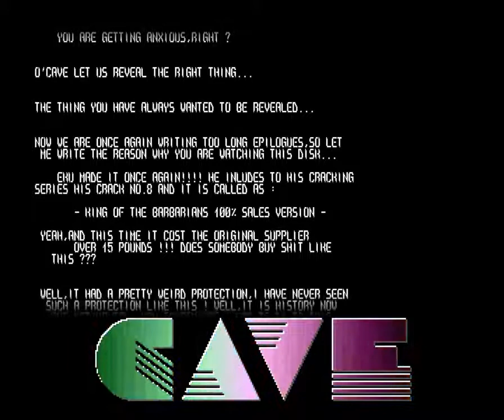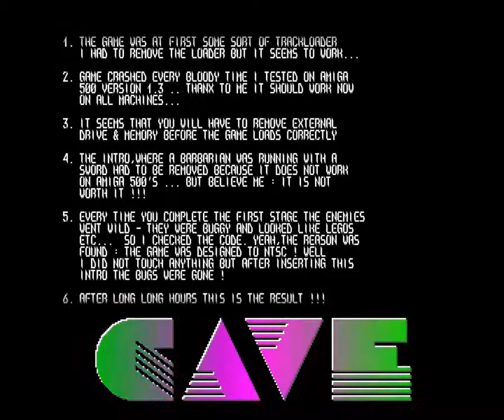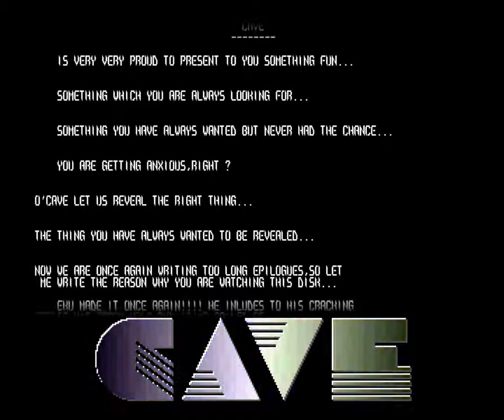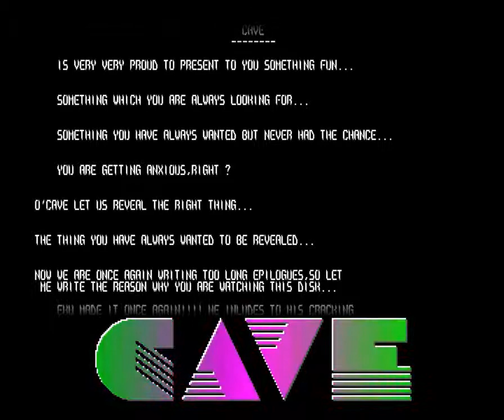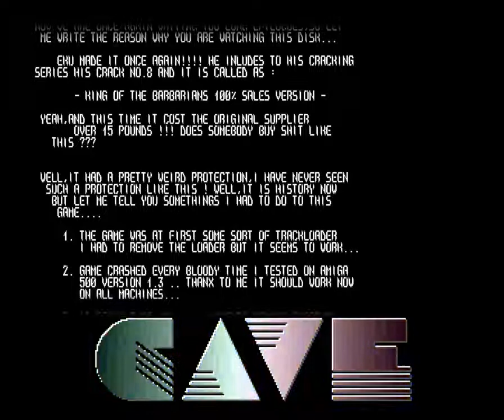Amiga Cracktro : King Of The Barbarians / Cave (1989)